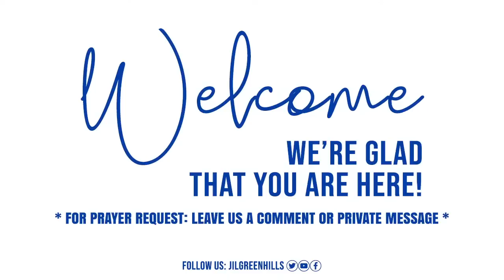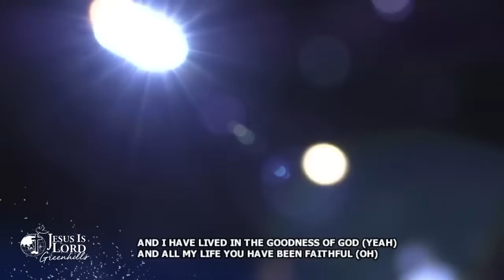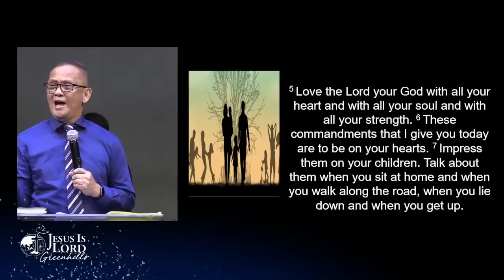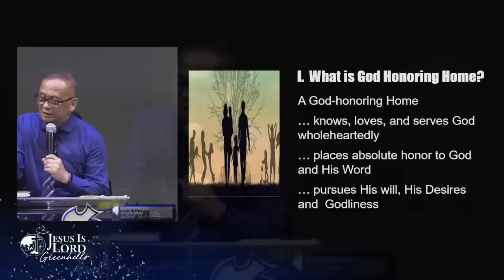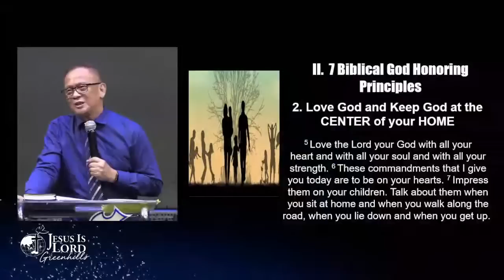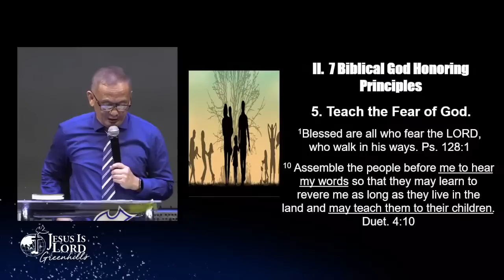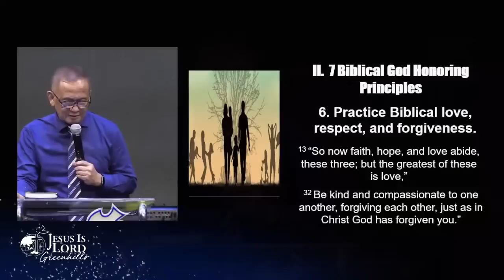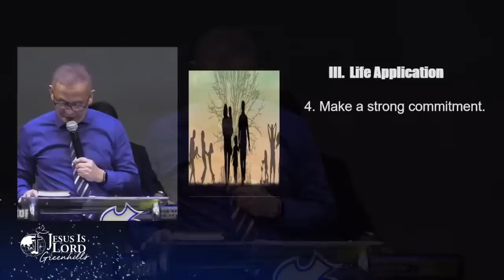Biblical Principles in Building a God Honoring Home by: Ptr. Joey Crisostomo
JIL Greenhills Worship and Healing Service| 0312